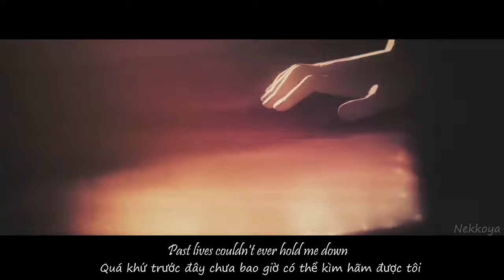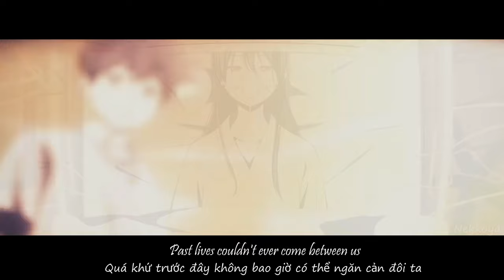AMV - Pastlives - Sapientdream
* BØRNS - Past Lives (Sapientdream remix)

If any producer or label has an issue with any of the uploads please get in contact  and it will be deleted immediately (this includes artists of the images used)